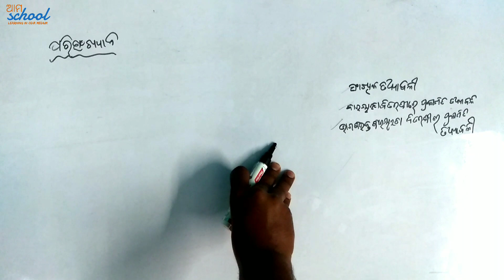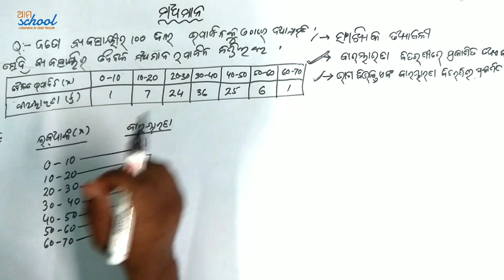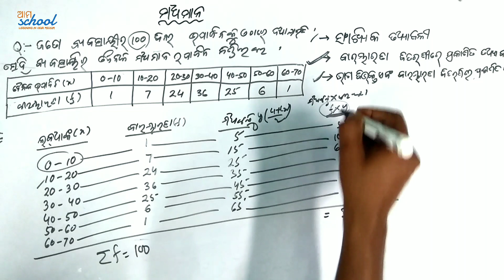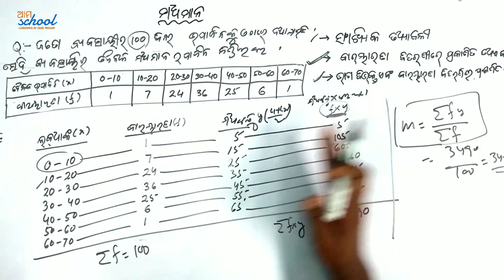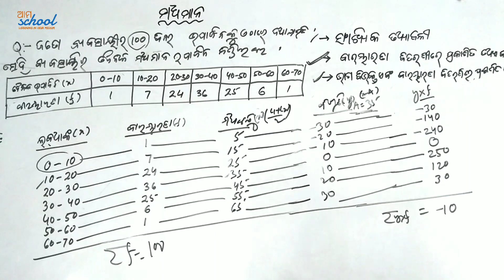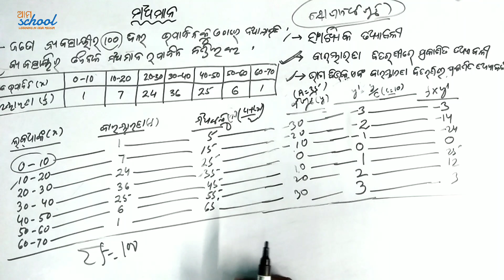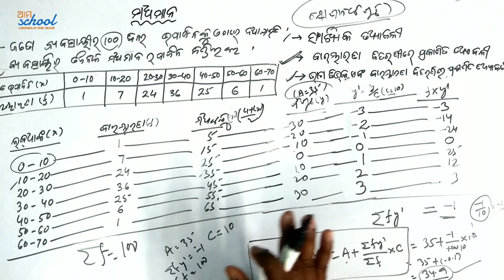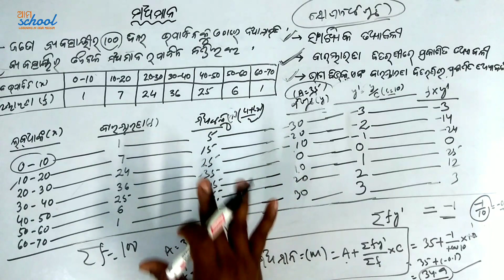Dasama Sreni Parisankhyana |statistics Class-10 Odia Medium | Madhyama/Median/Algebra/ Math Class-X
Dasama Sreni Parisankhyana |statistics Class-10 Odia Medium | Madhyama/Median/Algebra/ Math Class-X | 10th Class Odia Medium | Madhyama Dasama | Class 10 Madhyama /Rasikruta Barambarata